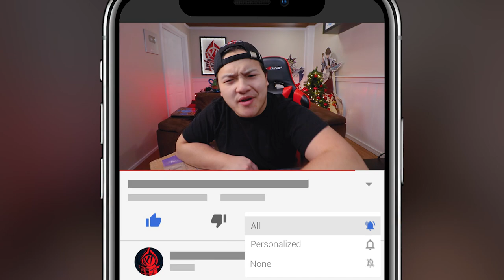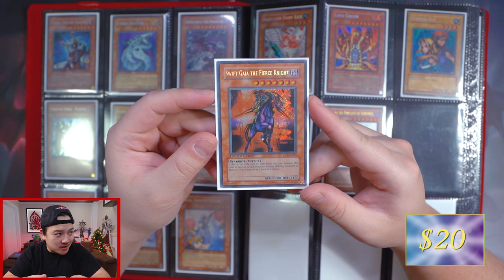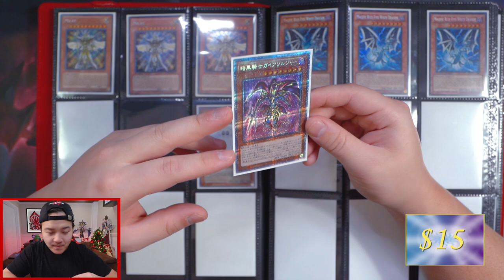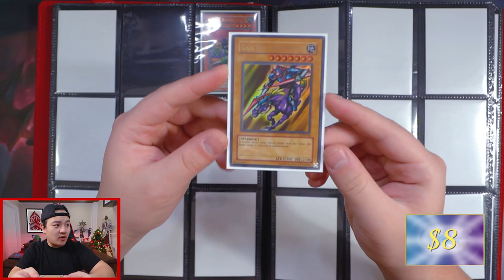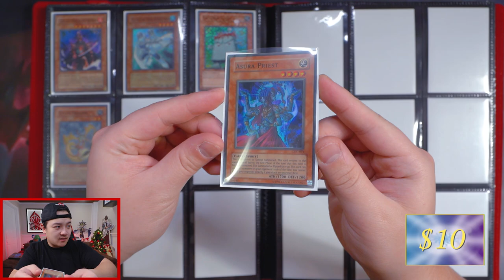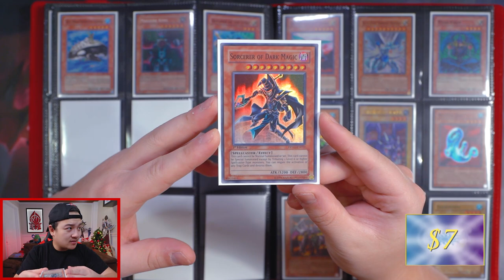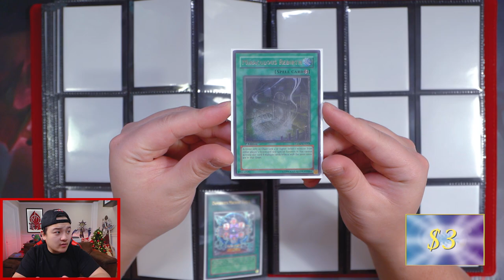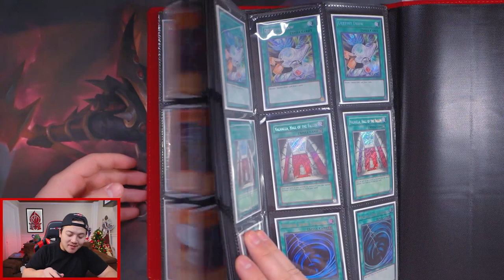I Ordered a Random Yu-Gi-Oh! Mystery Collection From Ebay...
@ teamsamuraix1